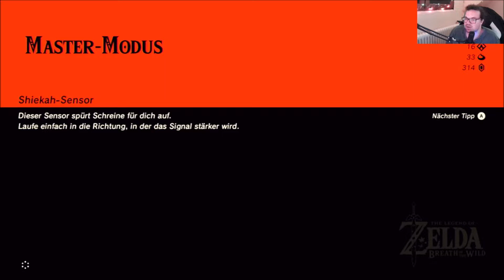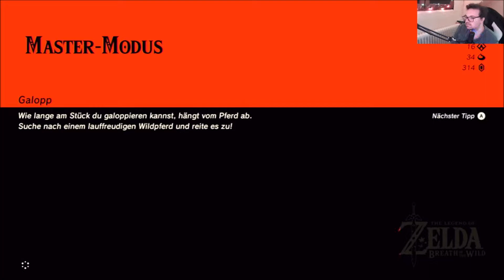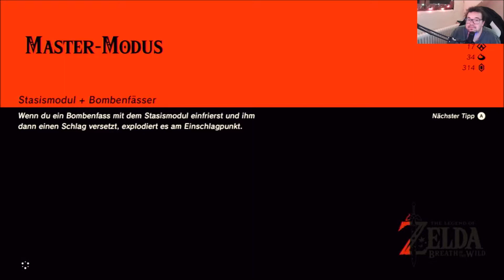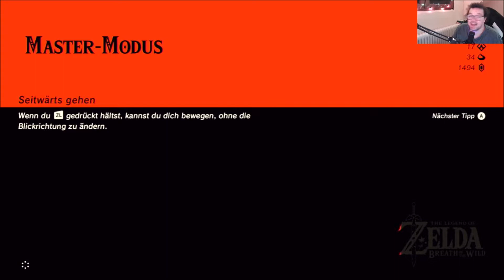Let`s Play: The Legend of Zelda: BotW - Part 30: Reise nach Hateno mit Abendstern!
Abendstern stellt sich als sehr leistungsfähiges Reittier heraus. Das Pferd bringt uns ohne Teleporter in sehr kurzer Zeit durch die halbe Welt.
Was wir damit erreichen, seht ihr hier in diesem Part.